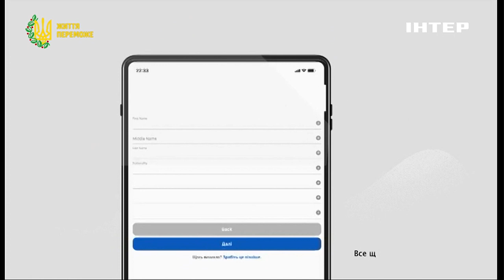Правоохоронці отримали майже 11 тисяч заявок щодо зниклих родичів: подробиці від Катерини Рашевської